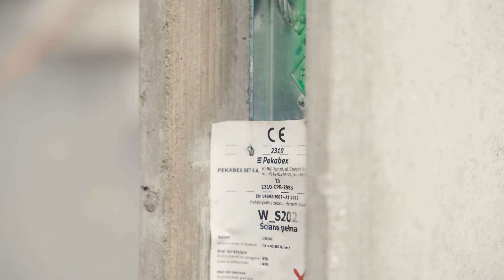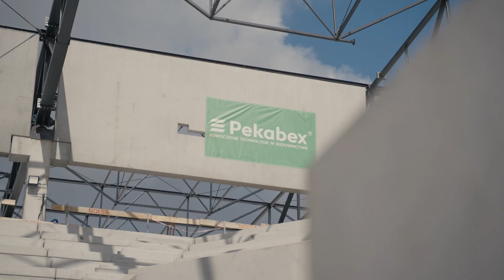Budowa konstrukcji prefabrykowanej Miejskiego kompleksu sportowego w Katowicach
Projekt "Budowa Stadionu Miejskiego w Katowicach - konstrukcja żelbetowa stadionu piłkarskiego". W skład obiektu wchodzi spora hala sportowa o pojemności ok. 2 800 miejsc. Na tym terenie znajduje się również parking oraz boiska zewnętrzne np. do koszykówki czy siatkówki. Jeśli chodzi o sam stadion, który jest głównym elementem tego obiektu, to jego pojemność wynosi 14 843 miejsc dla kibiców, co jest motywowane wymogami UEFA, dotyczącymi rozgrywania meczów. Najważniejszym elementem każdego stadionu i każdej hali są trybuny. W tym przypadku jest ich łącznie 773 o łącznej objętości 2 360 m3. Dodatkowo na potrzeby tej inwestycji wyprodukowaliśmy aż 1 134 sztuk prefabrykowanych biegów schodowych.